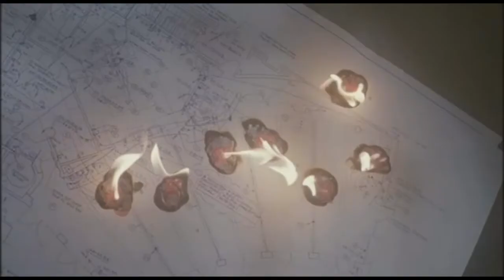momento WTF!?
Escena de la pelicula "Fist of the North Star"